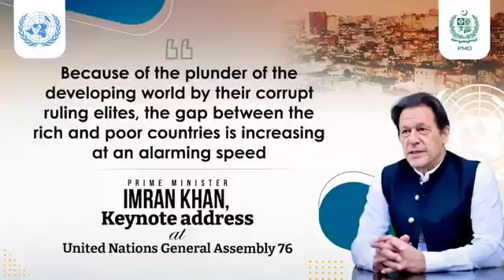Because of the plunder of the developing world |Imran Khan address at UN General Assembly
"Because of the plunder of the developing world by their corrupt ruling elites, the gap between the rich and poor countries is increasing at an alarming speed"

Keynote address at UN General Assembly UNGA 76